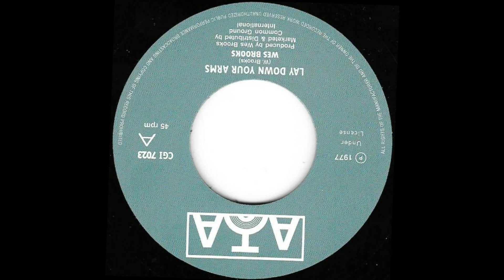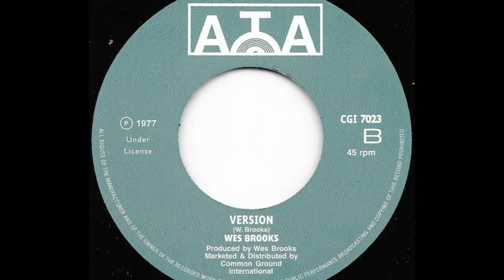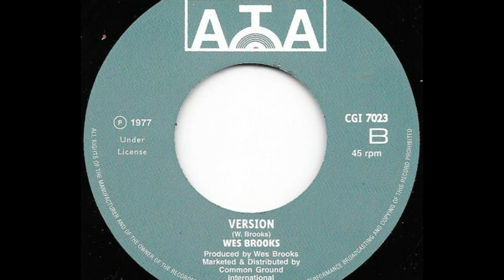WES BROOKS ♦ Lay Down Your Arms + Version {ATA 7" re}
Mighty Wes Brooks originally released 1977 on PERSIST label (U.S) aka "Don't Ever Give Up"